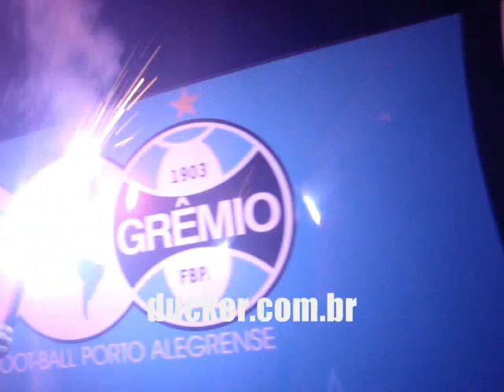Pré Temporada - Recepção em Bento Gonçalves - Chegada do ônibus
Vídeo: Juliana Piva